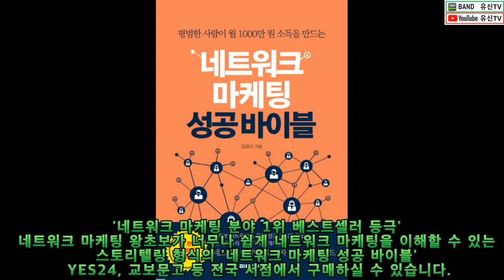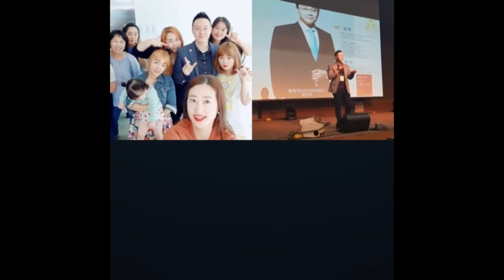184강. 명단이 세가지 종류가 있다고 ? (by, 김유신 010-9031-7218)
안녕하세요! '평범한 사람이 월 1000만원 소득을 만드는 네트워크 마케팅 성공 바이블 저자' 유신TV 김유신입니다. 오늘의 원포인트 레슨 시작합니다. 오늘은 명단에 있어 세가지 종류를 알아보겠습니다.

유신TV 김유신 첫 책 출간
안녕하세요! 유신TV 김유신입니다. 방갑습니다.
1년 6개월간의 네트워크마케팅 사업 노하우를 바탕으로 이번에 미래지식 출판사와 함께 '평범한 사람이 월1000만원 소득을 만드는 네트워크 마케팅 성공 바이블'책을 출간하게 되었습니다.